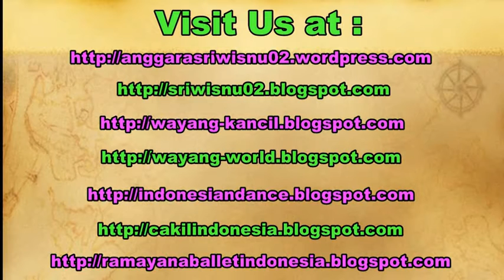WHITE PORCUPINE - Landak Sunda - Wild Life Animal Planet [HD]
The Sunda porcupine (Hystrix javanica) is a species of rodent in the Hystricidae family. It is endemic to Indonesia.

Landak adalah hewan pengerat (Rodentia) yang memiliki rambut yang tebal dan berbentuk duri tajam. Hewan ini ditemukan di Asia, Afrika, maupun Amerika, dan cenderung menyebar di kawasan tropika. Landak merupakan hewan pengerat terbesar ketiga dari segi ukuran tubuh, setelah kapibara dan berang-berang. Hewan ini agak "membulat" serta tidak terlalu lincah apabila dibandingkan dengan tikus. Karena rambut durinya, hewan lain yang mirip namun bukan pengerat, seperti hedgehog dan landak semut (Echidna), juga dikenali sebagai "landak".

Landak secara umum adalah herbivora, dan menyukai daun, batang, khususnya bagian kulit kayu. Karena hal inilah banyak landak dianggap sebagai hama tanaman pertanian. Meskipun demikian, orang juga menjadikan landak sebagai salah satu bahan pangan. Sate landak merupakan salah satu menu khas dari Kabupaten Karanganyar.

Landak yang biasa dikenal orang adalah Hystrix, namun secara umum landak juga dipakai untuk menyebut anggota dari suku/famili Erethizontidae (landak Dunia Baru, marga: Coendou, Sphiggurus, Erethizon, Echinoprocta, dan Chaetomys) dan Hystricidae (landak Dunia Lama, marga: Atherurus, Hystrix, dan Trichys).

Gembira loka zoo, kebun binatang gembira loka yogyakarta indonesia, ragunan, bonbin, surabaya. zoo in indonesia, kebun raya bogor.